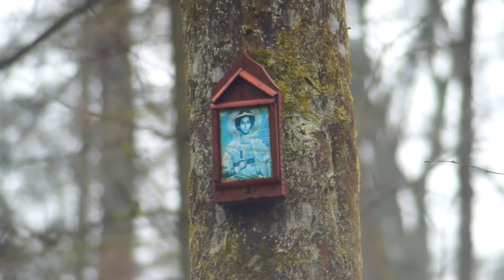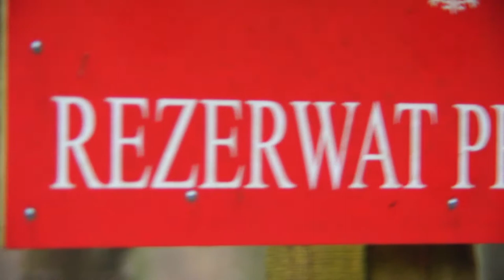30.03.21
Puszcza Białowieska, tor kolejki Hajnówka-Topiło, rezerwat Wł. Szafera.